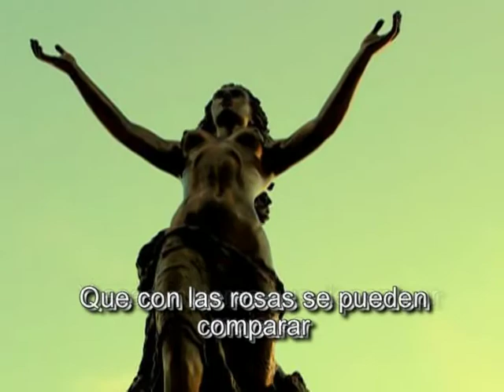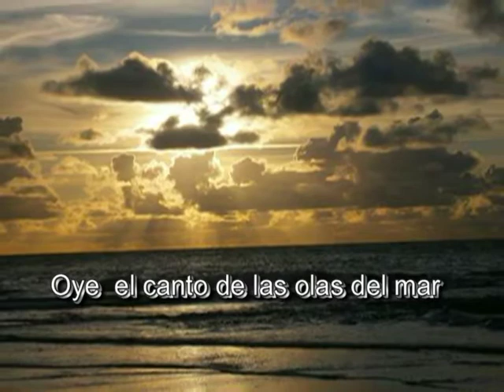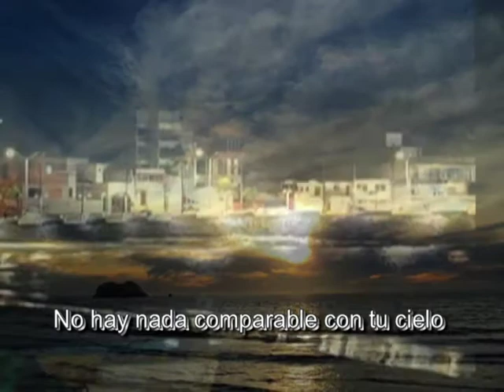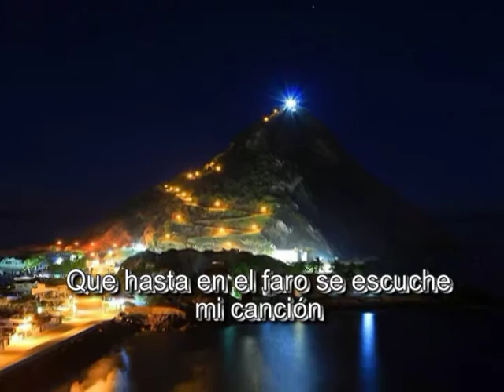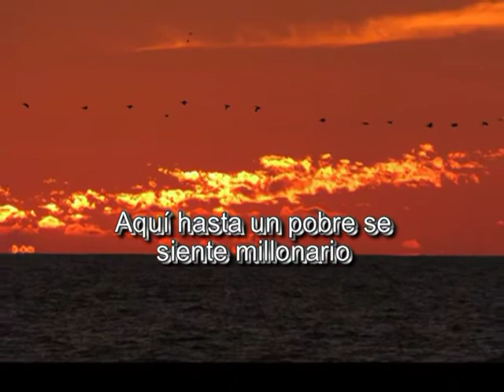Noches de Mazatlán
Bellos atardeceres de la Perla del Pacifico y frases que mejor la describen